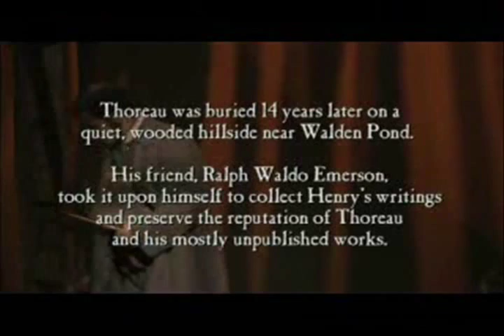06. Walden: The Ballad of Thoreau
6 of 7

Complete - Pro-shot - Sound quality good.
The Kentucky Theatre.
The Woodsongs Old Time Radio Hour.

Walden: The Ballad of Thoreau, an original story written and produced by folksinger Michael Johnathon. The two act, four character play is a conversation between Thoreau and Emerson set during the final two days Thoreau spent in his cabin before leaving Walden Pond.

-- The film begins with a documentary of Thoreau's life, set in Walden Woods, followed by a full live-audience production of the Walden play, starring actor Adam Luckey as Thoreau.

-- During Walden, the dialogue between Thoreau and Ralph Waldo Emerson is culled from their actual literary works. Johnathon also created two fictional characters, Joshua and Rachel, to offer a common and often humorous perspective on the overtly intellectual musings of Thoreau and Emerson.

-- More than 7,200 colleges, schools and community theaters in 37 countries have registered performances of the play since it was written 24 months ago.

-- The WoodSongs Old-Time Radio Hour, hosted by folksinger Michael Johnathon started from a very humble beginning with one radio station in 1999. Today it is listened to by over 900,000 radio listeners on over 491 radio stations each week all over the world. It is provided free of charge to public and community radio stations anywhere in the world.

-- The music that is featured is a very wide variety of folk music from all over the world. It is very unusual in that everyone associated with the show is a volunteer. Even Mr. Johnathon and the other performers who come from all over the world are not paid. Sharing this with you is my contribution to this volunteer effort.

woodsongs radio thoreau emerson walden libertarian green ron paul environment geolibertarian constitution conservative